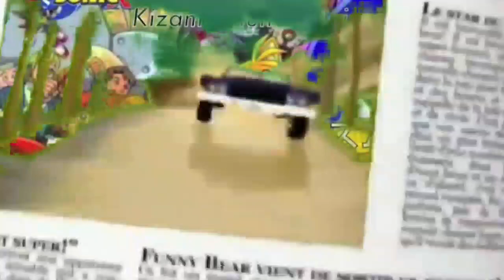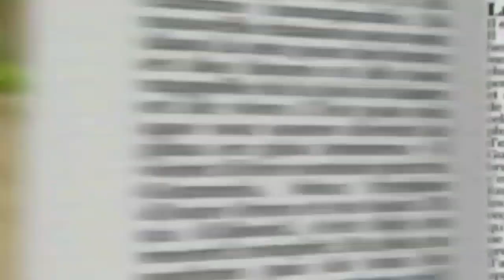The Gummy Bear Song - Russian 🇷🇺 Version - With Sonic X Remix Instrumental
Credits to EMD23 from vocals

Audio: Gummybear International
Video: Gummybear International

Instrumental by: The GummibärFan Brazilian Channel 022 (me)